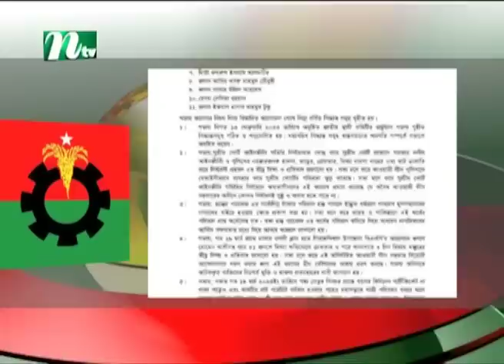🟢 সন্ধ্যার খবর : ২১ মার্চ ২০২৩ | NTV News | NTV News Bulletin